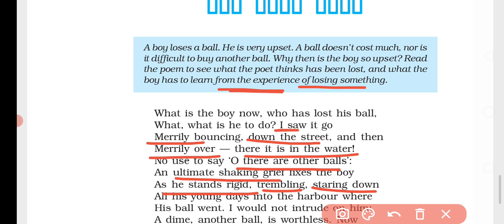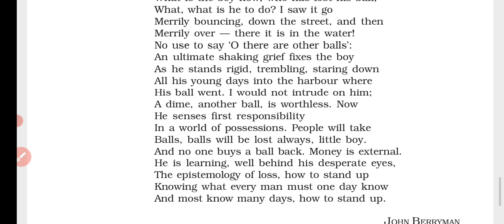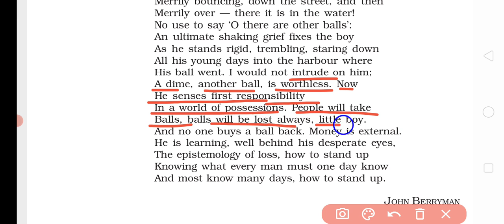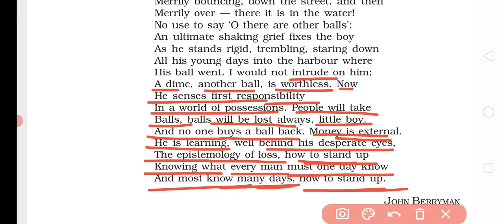The Ball Poem class 10 English explanation.